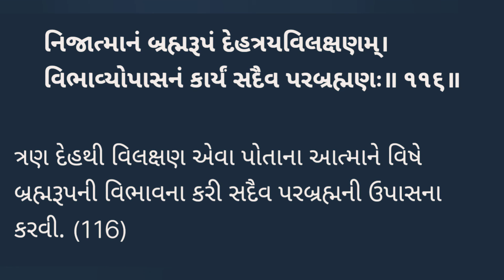Satsang Diksha ll સત્સંગ દિક્ષા ll શ્લોક 116